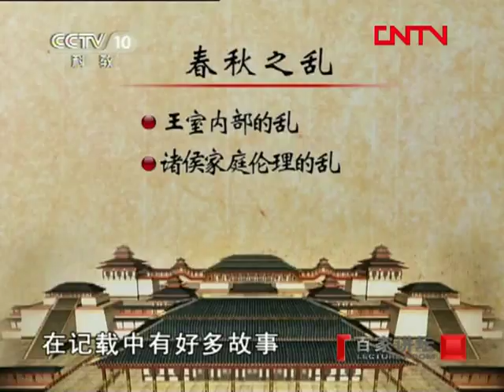百家讲坛 春秋五霸01 2